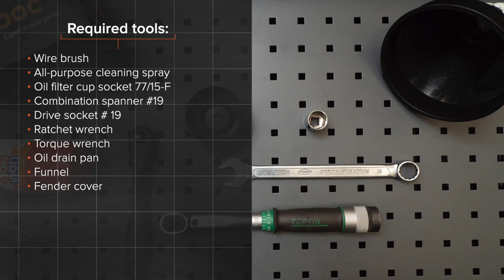Hvordan bytte oljefilter og motorolje der på OCTAVIA (1Z5) [AUTODOC-VIDEOLEKSJONER]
Hvordan bytte oljefilter og motorolje på SKODA OCTAVIA 2 (1Z5) 1.8 Stasjonsvogn 2007–2013 [AUTODOC-VIDEOLEKSJONER]

Oljefilter og motorolje til kjøretøyet SKODA Superb II Hatchback (3T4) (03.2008–05.2015) / SKODA Superb II Estate (3T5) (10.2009–05.2015) / SKODA Yeti (5L) (05.2009–12.2017) / VW Caddy IV Van (SAA, SAH) (05.2015–...) / VW Caddy III Van (2KA, 2KH, 2CA, 2CH) (03.2004–05.2015) bør som regel erstattes i én og samme prosedyre. Det er imidlertid noen små forskjeller, på grunn av spesifikke egenskaper ved kjøretøyets design.

utm_source=YouTube&utm_medium=description&utm_campaign=2676_ersatz2

0:00 — SKODA OCTAVIA 2 – oljefilter og motorolje: trinn-for-trinn veiledning for utskifting
0:34 — Skru løs oljepåfyllingslokket.
0:58 — Skru ut bunnpluggen.
1:44 — Skru løs oljefilteret.
2:29 — Skru det nye filteret på plass.
3:47 — Kontroller oljenivået med peilepinnen.
4:20 — Kjør motoren i noen minutter.